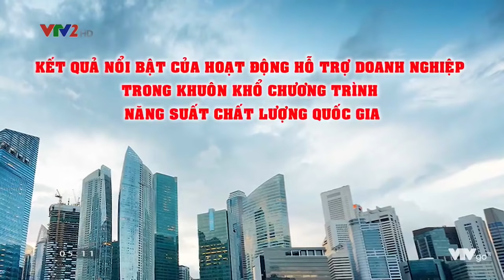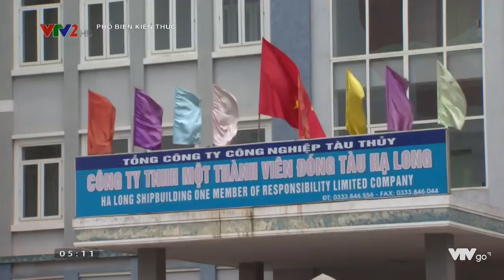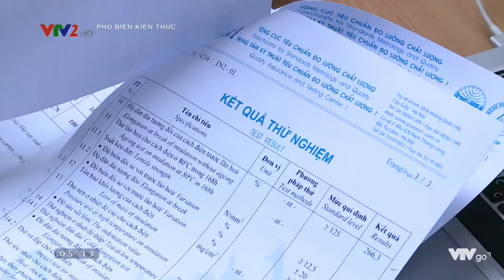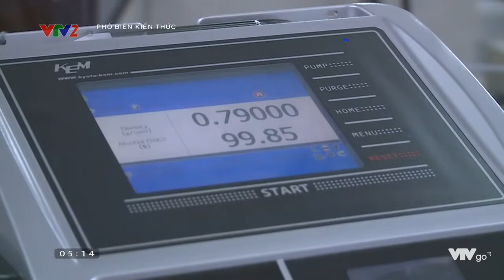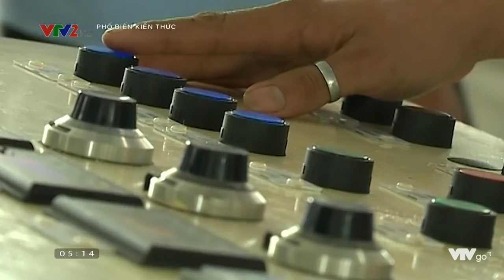Rái Cá Nam Mỹ - Kẻ Săn Mồi Dễ Mến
Rái cá khổng lồ Nam Mỹ là một động vật có vú ăn thịt ở Nam Mỹ. Chúng là thành viên lâu đời nhất của Họ Chồn, một nhóm các loài săn mồi thành công có mặt trên toàn cầu. Không giống như các loài chồn khác, rái cá là một loài sống bầy đàn, với những đàn mang tính gia đình, đặc trưng có khoảng 3 đến 8 thành viên. Những đàn này tập trung thành một cặp giao phối chính và cực kỳ hợp tác và đoàn kết. Chúng phân bố dọc miền Bắc Trung của Nam Mỹ, chủ yếu trên và dọc con sông Amazon và vùng Pantanal.
Cùng khám phá thế giới tự nhiên và cuộc sống quanh ta